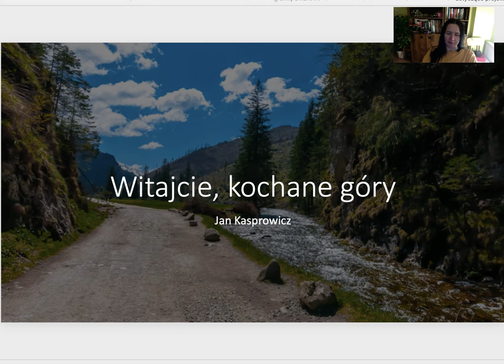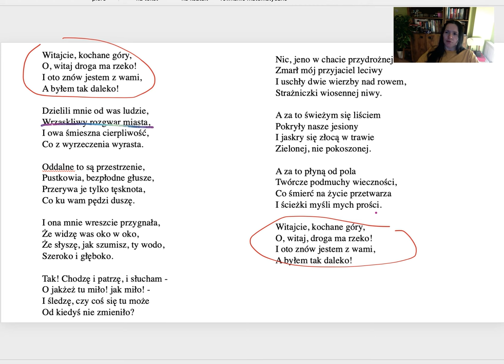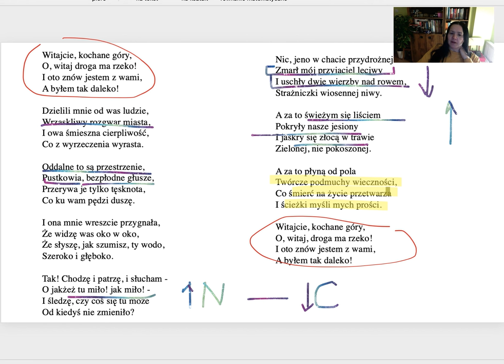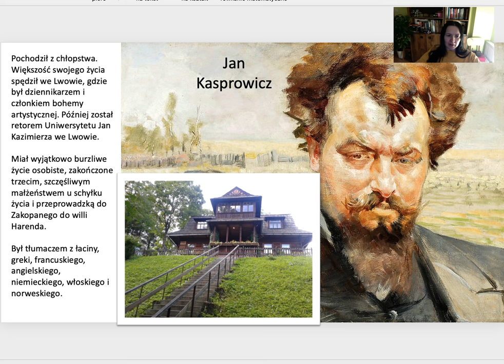Jan Kasprowicz - Witajcie, kochane góry